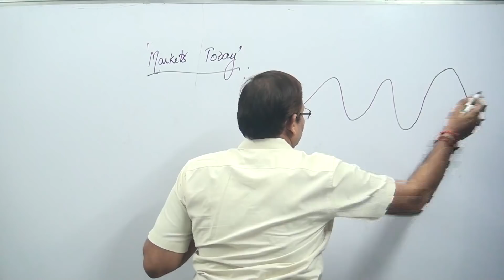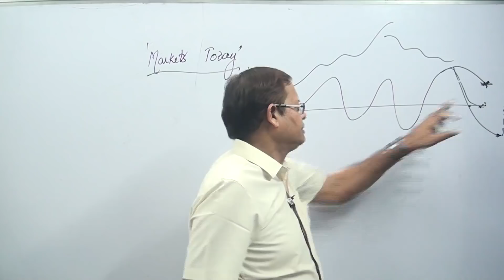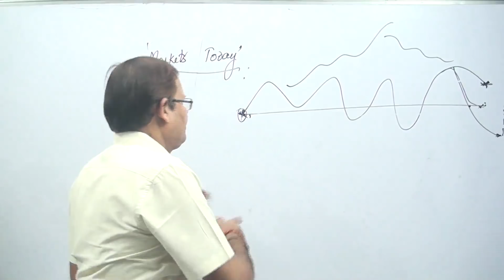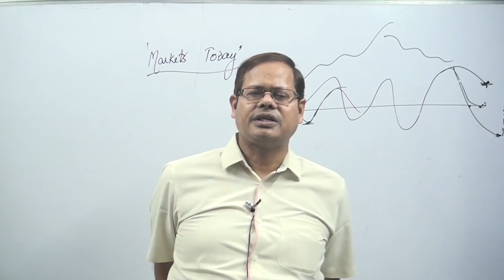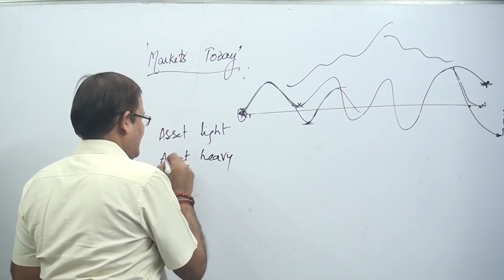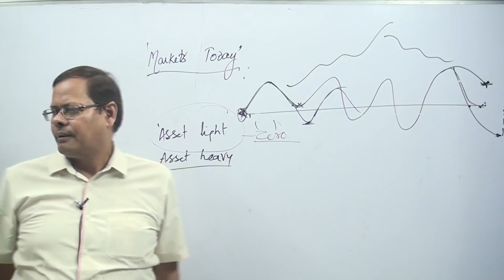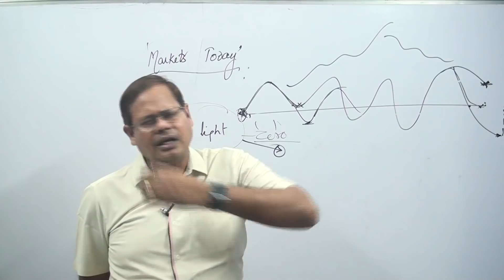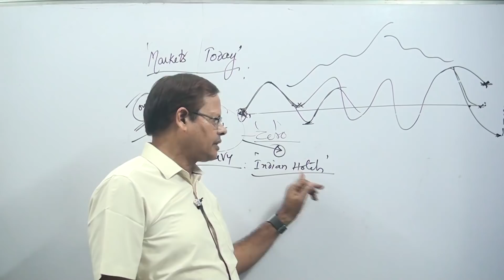MARKETS SUBDUED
This is only an education channel, not intended for any stock advice or stock recommendations. viewers are at their own risk for the investment decisions taken by them